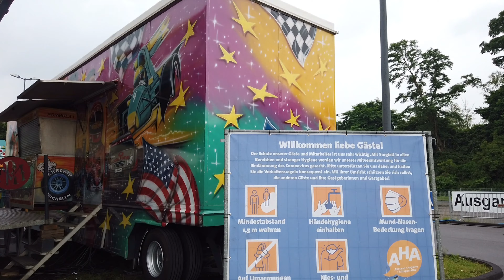Reportage - Kirmes Park am Stadion Essen - Interview mit Albert Ritter und der Neuheit Robotix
Reportage - Kirmes Park am Stadion Essen 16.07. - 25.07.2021 - Interview mit Albert Ritter und den Betreiber von Robotix und mehr vom Aufbau